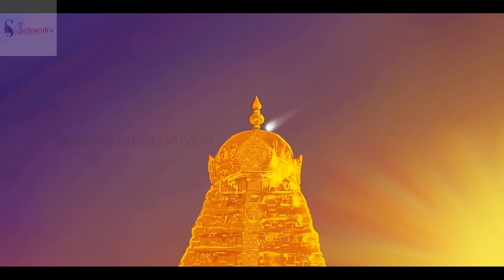பொன்னியின் செல்வன் 3:01 வண்ணப்படங்களுடன் | Ponniyin selvan story in Tamil | பாகம்: 3,அத்தியாயம்: 01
பொன்னியின் செல்வன்  | அமரர் கல்கி | பாகம் : 3 சுழற் காற்று  | அத்தியாயம் : 01 "கோடிக்கரையில்" | Ponniyin Selvan | Audio book Tamil with Pictures

This video narrates Chapter 01 : "Kodikarayil" ("கோடிக்கரையில்") from Part  : Kolaivall ( கொலைவாள் )

Characters : Periya Pazhuvettarayar, Nandhini, Sundara sozhar, Parthibendra Pallavan